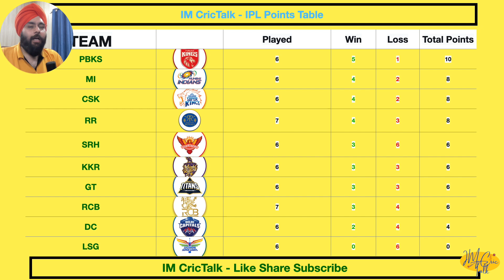KKR vs RR - IPL 2024 Cricket 24 | IM CricTalk GamePlay Ep 28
KKR vs RR Epic Showdown! | IPL 2024 Cricket 24 | IM CricTalk GamePlay Ep 28
Get ready for an action-packed clash between KKR and RR in IPL 2024 Cricket 24! Join us as we dive into the heart-pounding excitement of this thrilling matchup, where every run, wicket, and boundary counts. Will KKR emerge victorious, or will RR turn the tables with their powerful gameplay? Tune in to find out in this episode of IM CricTalk GamePlay!

About IM Crick Talk & Channel (About Me):
My name is Ishaan Meet, I am Professionally into Financial & Equities with Electronics and Communication Engineering by Education
This Channel is related to Cricket Blunt Talks which will be true from the heart and no lap lapeta with clear thoughts and information & Talks.
Channel name is IM CRICKTalk which means Ishaan Meet Cricket Talks
I will cover Cricket related topics, news, info and more..

Thanks.

For Book lovers, few good investment/ Stock Market Related books:

The Warren Buffett Way
Coffee Can Investing
One Up On Wall Street
Money: Master The Game
Rich Dad Poor Dad
A Random Walk Down Wall Street

Gadgets:-